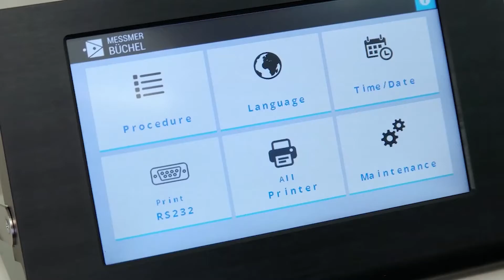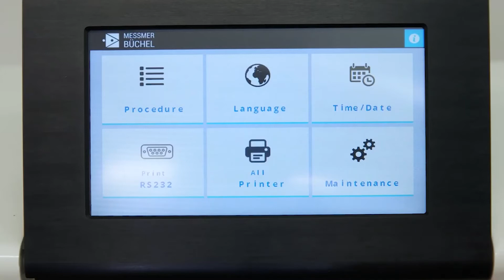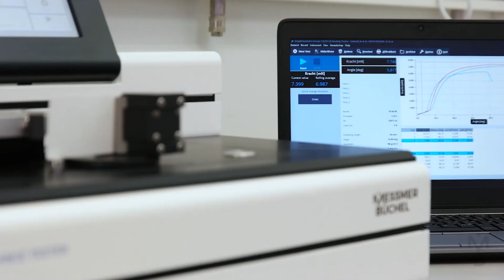Messmer Buchel 79-56: Precision Bending Resistance Tester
Looking for a bending restance tester? The 79-56 is a user-friendly microprocessor controlled instrument to determine the bending resistance of paper, paperboard, plastic film, medical tubing, and wire. Want to find out more?